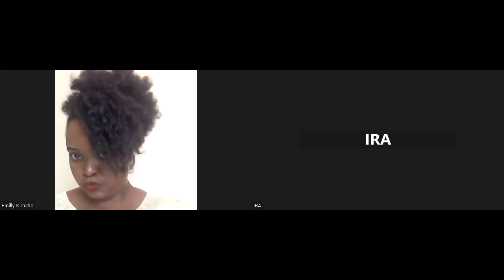Seedline 1.3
On my journey with father, he has brought new insight in the form of dreams, visions, ascession sessions, discussions and even greater reading of the Bible with more revelations. Tapping into many renown Bible scholars and using the five senses or spiritual gates i have learnt to tap into what father reveals to me. With the gift of imagination being exercised daily i have had conversations even I didn't think I would be a part of. Join me on my journey and learn how to access father's gifts yourself!